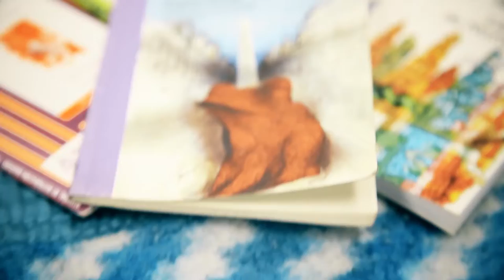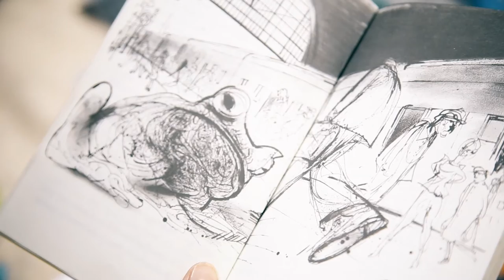IFD 5 PLOTTIER NEUQUEN Libro Sapo En Buenos Aires 05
Don sapo regresa al monte, después de su viaje a Buenos Aires, donde se dejó sorprender por la ciudad, sus habitantes y sus costumbres. Todos quieren oír las historias, que fascinan al bicherío: ¿esas personas no conocen a los animales del monte? ¿Viajan todo el día amontonados? ¿Se tapan el cuerpo con trapos de colores? Un retrato de los porteños desde la singular perspectiva de un sapo muy curioso.

Gustavo Roldán : Nació el 16/08/1935. Licenciado en Letras. Ejerció la docencia terciaria y universitaria. Publicó numerosos libros de cuentos para niños, muchos de los cuales fueron premiados en el país y en el exterior. Dirigió variadas colecciones de libros infantiles. Participó y sigue participando de diversas campañas de promoción de la lectura. Viaja por el país y el exterior dando conferencias. Sus libros, entre otros, Dragón, Historias del piojo, La leyenda del bicho colorado, El viaje más largo del mundo, El vuelo del sapo, La pulga preguntona, Un barco muy pirata, Balada del aullador (poemas) y Bajo el burlón mirar de las estrellas (poemas). Entre sus libros premiados: Tercer Premio Nacional de Literatura por Todos los juegos el juego, Segundo Premio Nacional por Como si el ruido pudiera molestar, Premio Pregonero de Honor, otorgado por la Fundación El Libro (PK), Premio Fondo Nacional de Las Artes (PK) por Cuentos que cuentan los indios. Falleció el 03/04/2012.